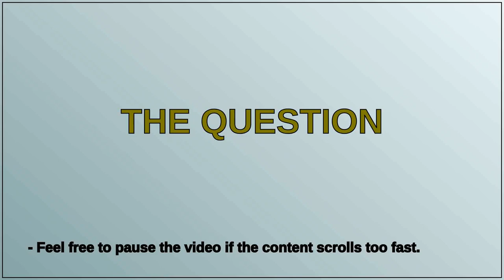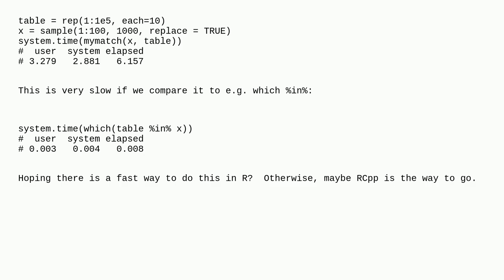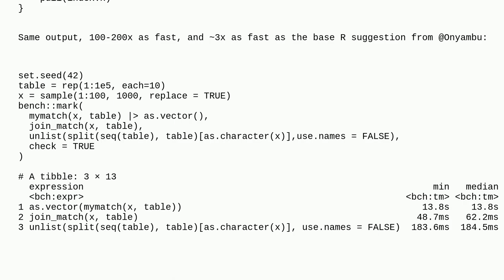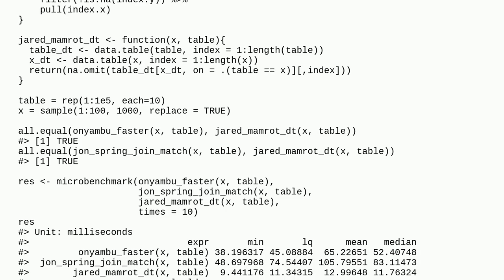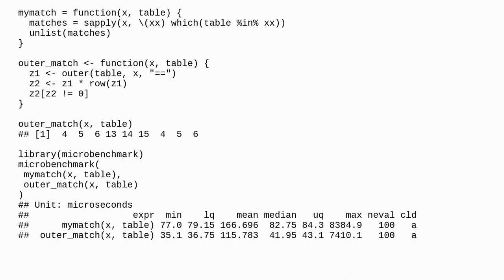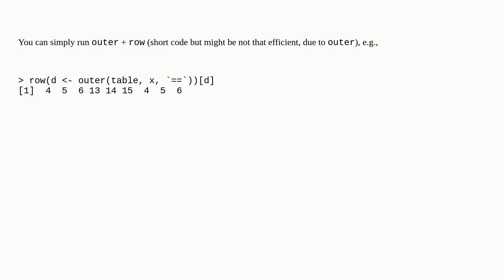Efficiently finding all matches of vector in lookup table, with repeats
A special thanks goes out to the community

  r